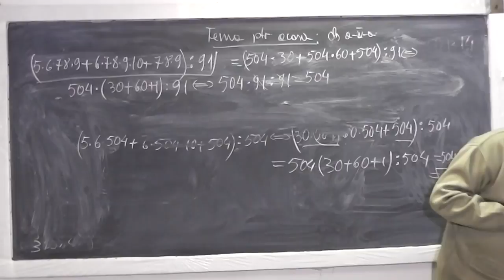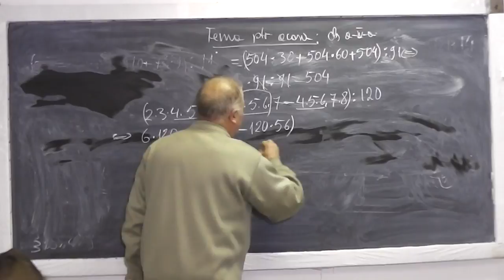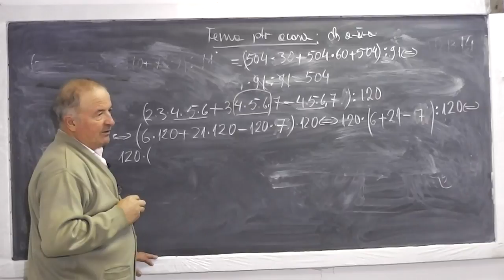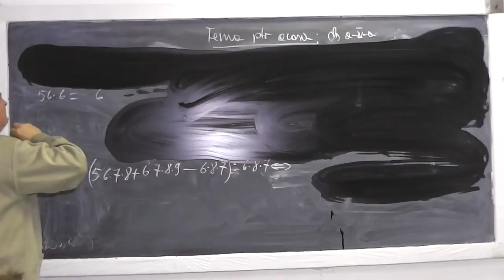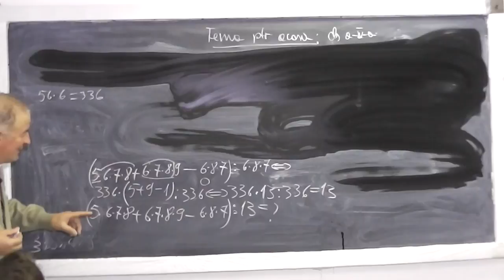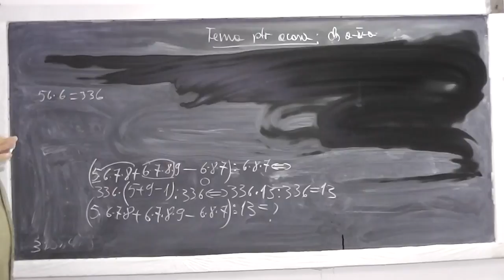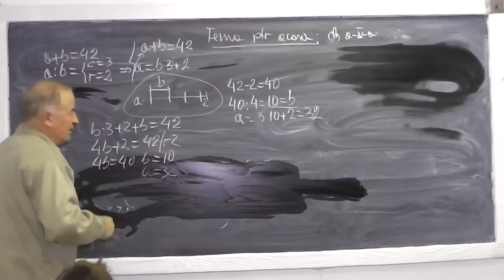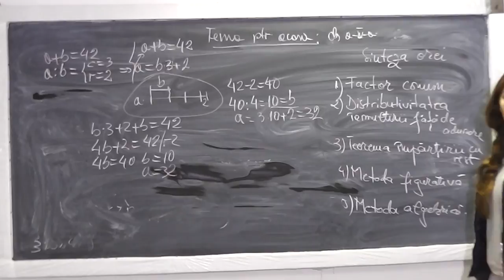2/2 Lectia 720 - Factor comun Distributivitatea inmultirii fata de adunare Metoda figurativa Clasa 4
Aceste lectii sunt sustinute de voi si daca va sunt utile, as aprecia un Like si Share - In aceasta lectie de matematica pe care o puteti vedea in direct si pe ne ocupam de tema pentru acasa la clasa a IV-a. Din cuprins: Scoaterea in factor comun, Distributivitatea inmultirii fata de adunare, Teorema impartirii cu rest, Metoda figurativa (cu segmente) si Metoda algebrica. Daca lectia va este utila, as aprecia un Share si Like - VIDEO MATEMATICA cu Proful Online sau cautati pe Google: profu online Ioan Ursu

- 1/2 Lectia 720 - Factor comun Distributivitatea inmultirii fata de adunare Metoda figurativa Clasa 4
- 2/2 Lectia 720 - Factor comun Distributivitatea inmultirii fata de adunare Metoda figurativa Clasa 4
- Lectia 720 - Factor comun Distributivitatea inmultirii fata de adunare Metoda figurativa Clasa 4